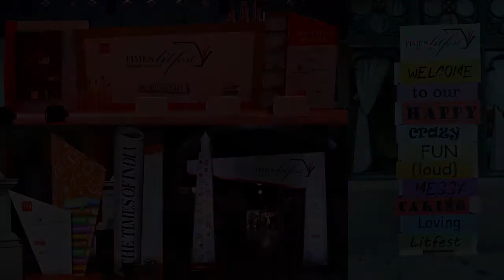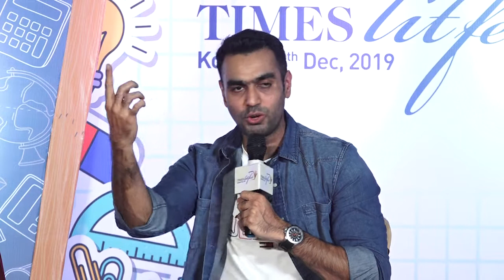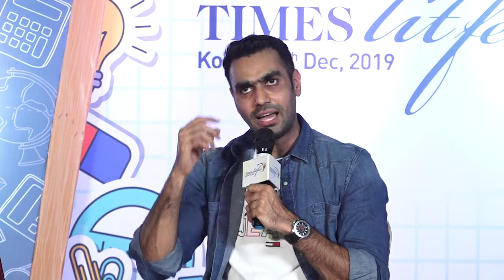Write India: Nurturing new talent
Ravinder Singh, Preeti Shenoy
Chair: Debasree Banerjee